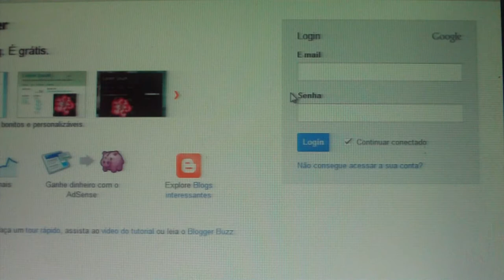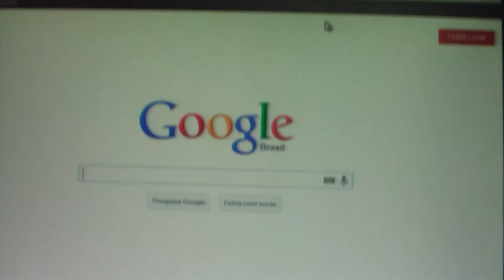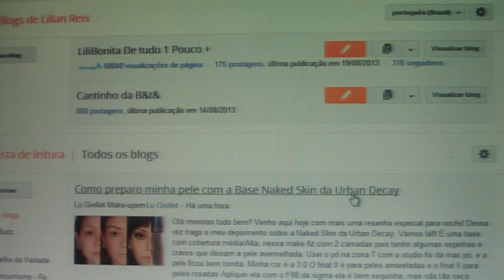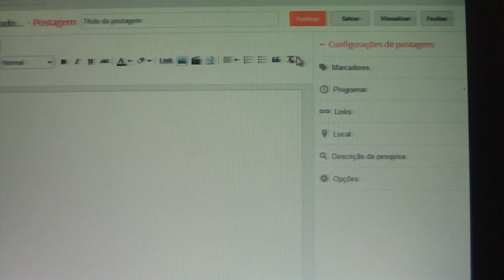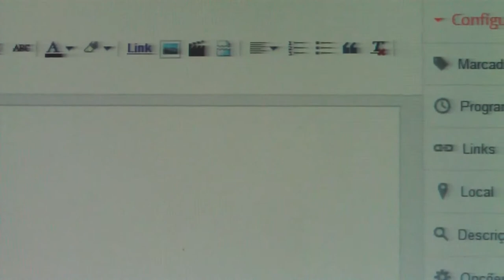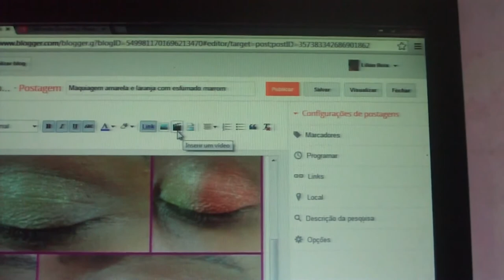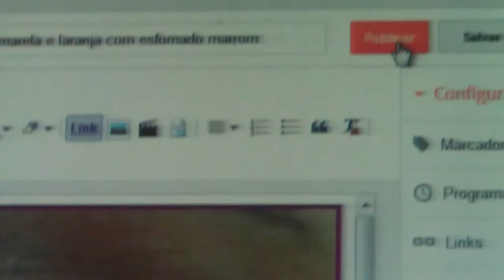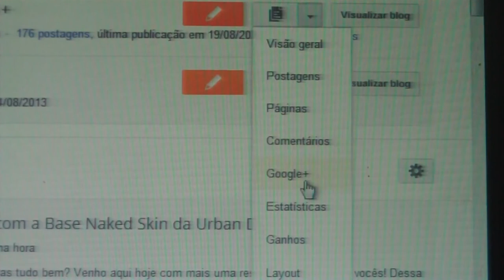Como posta no blog e colocar fotos e vídeo